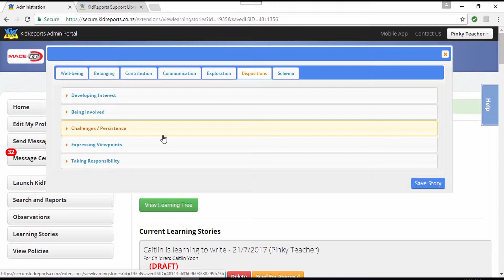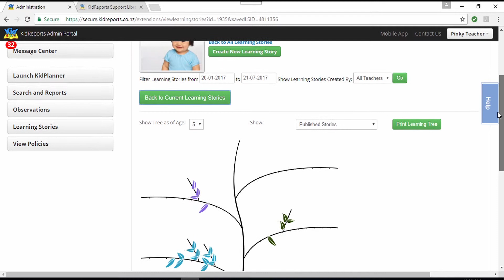KidReports - Linking to Te Whariki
It is the new way of recording everything – not just learning stories. Benefit from recording capability of a range of media - pics, videos and observations & notes to depict the learning journey for each child.
Record daily routine activities such as meals, nappy changes, sleep charts and observations in seconds.